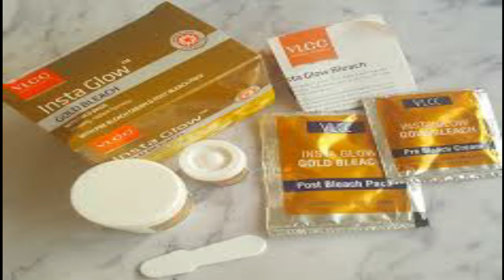ಕೈ ಕಾಲು ಬೆಳ್ಳಗಾಗಲು ಮನೆಯಲ್ಲೇ ಬ್ಲೀಚ್ | Skin Whitening Natural Bleach At Home| Beauty tips Kannada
skin whitening home remedies in Kannada
skin whitening treatment
skin whitening
skin whitening home remedies for women
how to do face whitening at home in kannada
how to make face whitening in kannada
how to do face whitening at home
face whitening at home in Kannada
how to do face whitening at home for boy,
how to do face whitening at home for boy in Kannada
face whitening in Kannada
how to face whitening at home
how to do face whitening
how to use face whitening cream,
how to do face whitening at home for girl,
how to do skin whitening at home
how to  do skin whitening at home in Kannada
how to do  skin whitening
how to do skin whitening at home in 1 day
how to do skin whitening at home for boy
how to do skin whitening at home in one day
how to do skin whitening at home for boy in Kannada
how to skin whitening cream
how to skin whitening at home naturally
how to skin whitening at home naturally in Kannada
how to skin whitening treatment
how to skin whitening at home in Kannada
Beauty & Fitness
Face & Body Care
Skin Care
Beauty Tips
Beauty Tips and Secrets
Beauty tips for Hand
 beauty tips for helathy eyes
 Beauty Tips For Lips
Beauty Tips For Lipstick
 Beauty Tips
Beauty Tips For Nail
 Beauty Tips For Peel Off Mask
 beauty
Ayurveda tips
tips for fair skin
ayurveda tips for fair skin
Fair skin
how to get fair skin fast
how to become white fast
White agodu hege
Fair skin padeyodu hege
White madodu hege
beautiful agodu hege
Health tip
Health tips home remedies